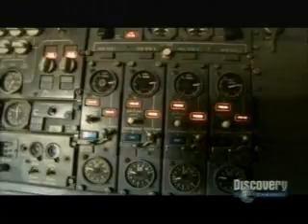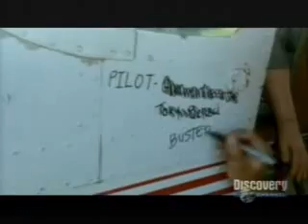Mythbusters - Super Size Jet Taxi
Jet engine flips taxi, bus, small plane.